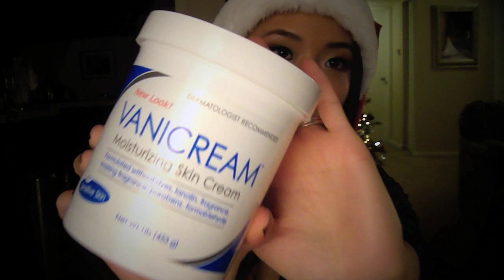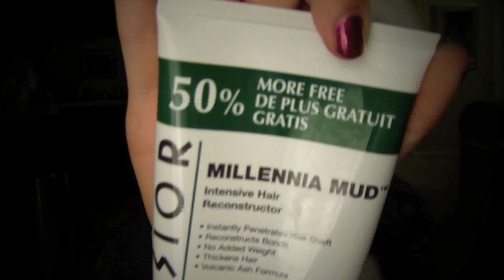TAG: Naughty & Nice List 2010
CLICK FOR MORE INFO!!

for the bloggers charity auction :)

Products Mentioned:
Naughty List
- Korres Hair Mask
- Zoya Savita Matte Polish
- Maybelline Expert Eyes Waterproof Eye Makeup Remover
- Shiseido Sun Protection Lotion SPF 50
- L'Oreal Carbon Black Lineur Intense Felt Tip Liquid Eyeliner

Nice List
- Vanicream (can purchase at drugstores)
- Rock & Republic Contrived Pressed Blush
- Urban Decay Naked Palette
- Millenia Mud Intensive Hair Reconstructor
- Rimmel Lasting Finish Lipstick in Airy Fairy

I'll have a tutorial for this look up soon!

Nailpolish: MAC Bad Fairy
Lipstick: NYX Round lipstick in Eros